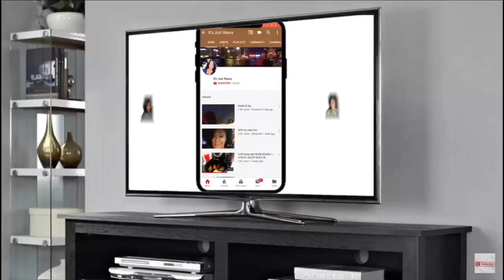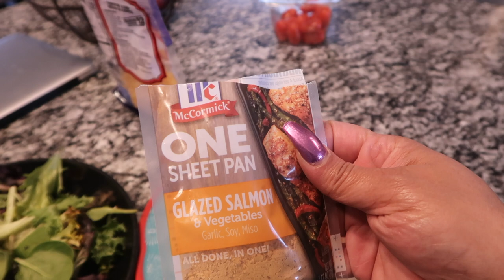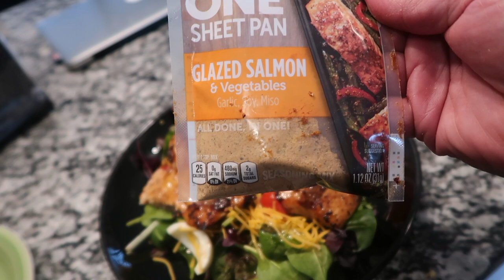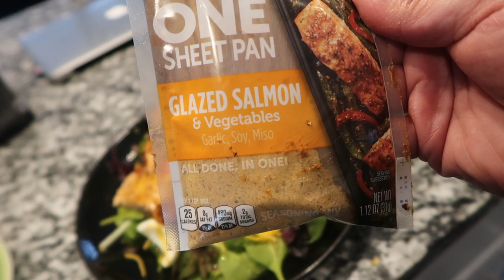PAN SEARED SALMON SALAD!!!